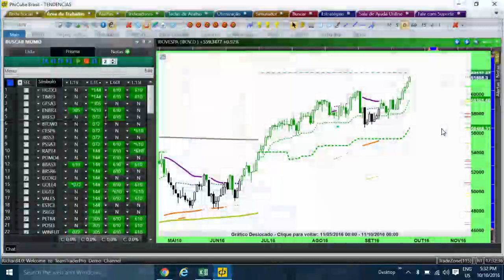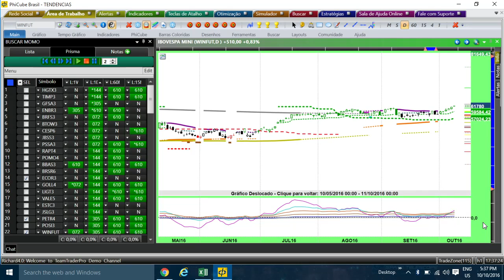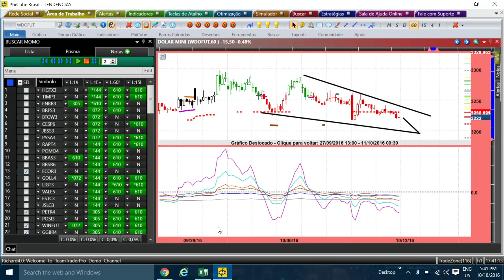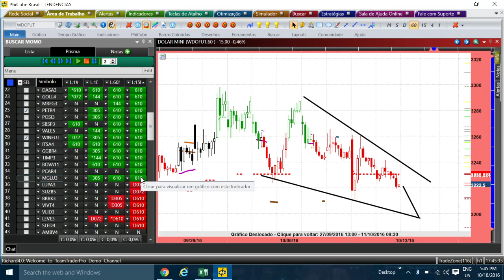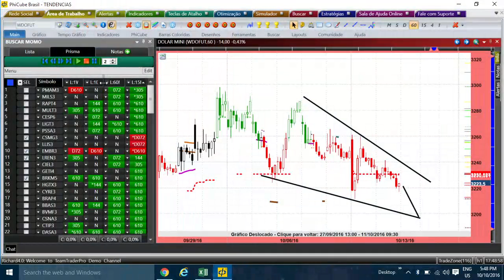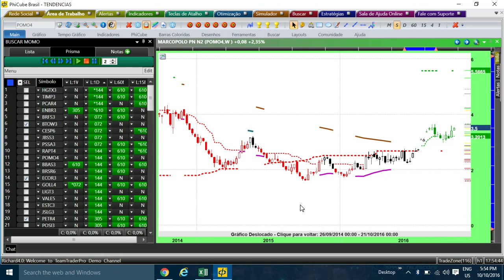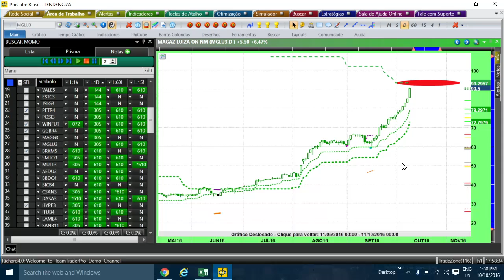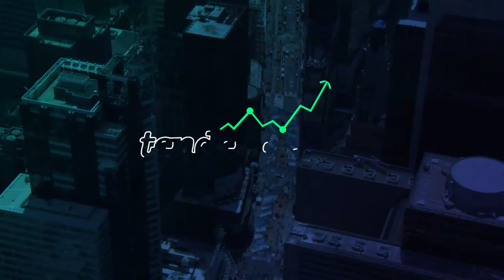Tendências - 11 de outubro de 2016 - Bo Williams